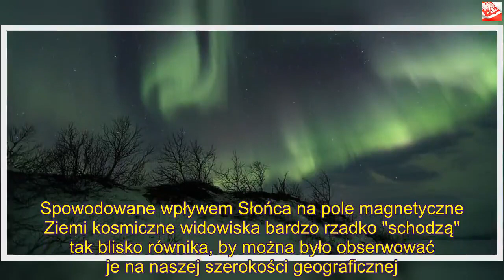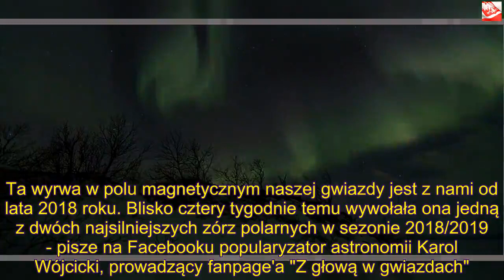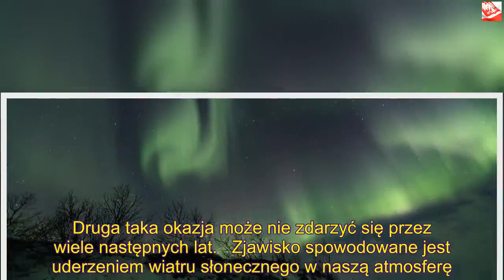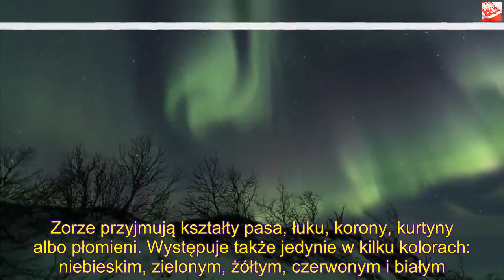Niesamowite zjawisko na polskim niebie już tej nocy. Jest na co czekać | Powiększenie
Dzięki za oglądanie! Jeśli lubisz wideo, zdobądź je i udostępnij znajomym. Kliknij tutaj, Choć trudno w to uwierzyć, zorza polarna w Polsce pojawi się już tej nocy. To niezwykle piękne zjawisko świetlne występuje przeważnie na terenach podbiegunowych i obserwują się najczęściej mieszkańcy dalekiej Północy i naukowcy na Antarktydzie. Dziś przyszła jednak kolej na nasz kraj.   Zorza polarna w Polsce to niesamowita wiadomość, na którą wielu miłośników astronomii i innych nauk ścisłych czekało latami. Spowodowane wpływem Słońca na pole magnetyczne Ziemi kosmiczne widowiska bardzo rzadko "schodzą" tak blisko równika, by można było obserwować je na naszej szerokości geograficznej.   Nasza najbliższa gwiazda postanowiła jednak ostatnio "zaszaleć" i obdarować nas wyrwą w swoim polu magnetycznym, która w innych częściach świata spowodowała już jedną z najsilniejszych zórz w tym roku.   - W kierunku Ziemi ponownie skierowała się pokaźnych rozmiarów dziura koronalna na Słońcu. Ta wyrwa w polu magnetycznym naszej gwiazdy jest z nami od lata 2018 roku. Blisko cztery tygodnie temu wywołała ona jedną z dwóch najsilniejszych zórz polarnych w sezonie 2018/2019 - pisze na Facebooku popularyzator astronomii Karol Wójcicki, prowadzący fanpage'a "Z głową w gwiazdach".   Jako pierwsza jednak o zorzy na Polską poinformowała Amerykańska Narodowa Administracja ds. Oceanu i Atmosfery. Nocne światła na niebie widoczne będą w godzina 22:00-01:00 przez maksymalnie kilkadziesiąt minut i w miejscach pozbawionych dużej ilości sztucznego światła.   Zorza polarna w Polsce nie będzie więc czymś bardzo spektakularnym, ale z pewnością wartym obserwacji i zapamiętania. Druga taka okazja może nie zdarzyć się przez wiele następnych lat.   Zjawisko spowodowane jest uderzeniem wiatru słonecznego w naszą atmosferę. Zorze przyjmują kształty pasa, łuku, korony, kurtyny albo płomieni. Występuje także jedynie w kilku kolorach: niebieskim, zielonym, żółtym, czerwonym i białym. Najłatwiej i najczęściej zauważalne są w krajach Skandynawskich, które w części swoich terytoriów leżą za kołem podbiegunowym.   Zorza może być trudno zauważalna, ale Karol Wójcicki uspokaja miłośników fotografii.    - Możemy spodziewać się, że jeśli zorza się w ogóle pojawi, to w formie delikatnej poświaty nisko nad północnym horyzontem. Raczej na pewno nie będziemy w stanie dostrzec kolorów zorzy, będzie ona zbyt słaba. Bez większego trudu uchwycimy je jednak na zdjęciach z dłuższym czasem ekspozycji - czytamy.